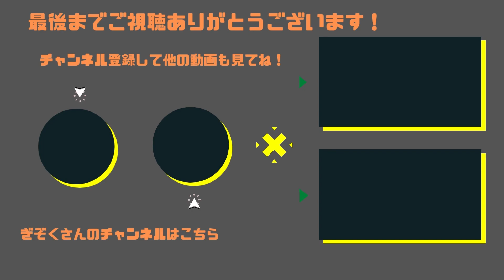【ぎぞく】最速で走らないと出来ない技を披露します【マリオカート8DX】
GzKぎぞくさんの切り抜き動画始めました！配信アーカイブの中から面白かった場面をピックアップ！

今回は大会の生配信から。

00:00 ワルピン練習中
00:52 3度目の正直
01:14 最後までご視聴ありがとうございました！

【生放送】大規模大会：MKC summit 6vs6 Team GzK【マリオカート8デラックス】